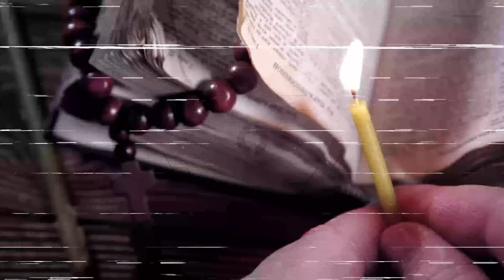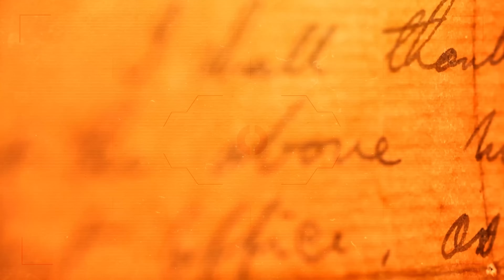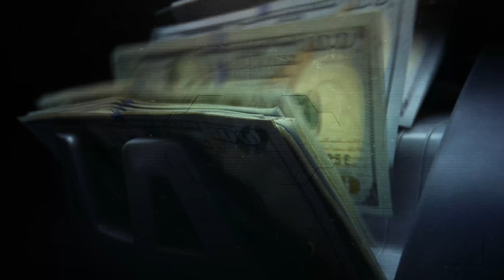Ciclos de eventos que podem extinguir a humanidade!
Algo que com certeza tira o sono da maior parte das pessoas é não saber quando chegará o nosso fim. A perpetuação da própria espécie é uma questão de instinto, mas para nós humanos transcende ao fato de apenas nos manter vivos. Durante séculos voltamos nossos esforços para entender e prever possíveis catástrofes que podem ameaçar nossa sobrevivência. Além disso, inúmeras estratégias e pesquisas são elaboradas com o intuito de nos manter seguros neste ou em outro planeta que possa nos abrigar e se tornar nosso lar.

ROTEIRISTA: Felipe Mariano / EDITOR DE VÍDEO: Pedro Junior / ILUSTRADOR (THUMBNAIL): Murilo Silva /   DIREÇÃO DE FOTOGRAFIA e OPERAÇÃO DE CÂMERA: Francisco (Sombra) e Joakim Sousa / AUXILIAR DE CÂMERA: Pablwo Henryky / AUXILIAR DE ESTÚDIO: Johnanthan Freitas / PRODUTOR: Thales da Guarda / DIREÇÃO DE ESTÚDIO: Carlos de Freitas /ÁUDIO e DIREÇÃO DE CENA E DE GRAVAÇÃO: Marlúcio Rezende / Danyllo Freitas / REVISÃO DE ROTEIROS: Maurício Moreira / CHEFE DEP. YOUTUBE: Wanessa Costa / PRODUTOR EXECUTIVO: Luiz Phellype Alves